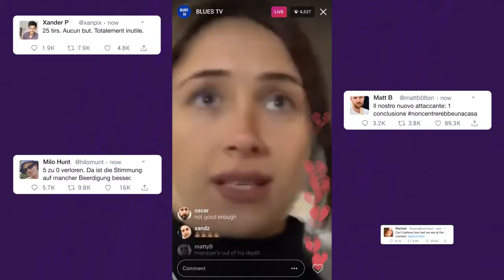💥 "GRATIS PARA SIEMPRE" | FOOTBALL MANAGER 2020 ⚽️ EPIC GAMES STORE | (Hasta el 24/09/2020)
Desde hoy y hasta el 24 de septiembre podréis descargar GRATIS "FOOTBALL MANAGER 2020 ⚽️ de la EPIC GAMES STORE" y ser vuestro para siempre en tu biblioteca.
Cada decisión cuenta en Football Manager 2020 gracias a las nuevas funcionalidades y mecánicas de juego mejoradas que recompensan la planificación y el progreso como nunca antes, animando a los mánagers a desarrollar y pulir tanto la identidad única del club como la suya propia.